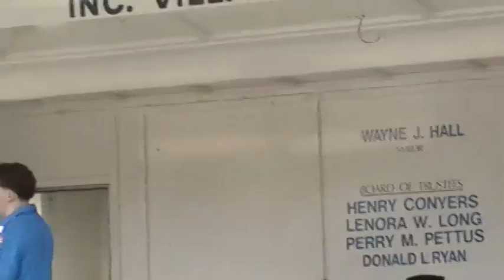Shane Golden live (back to school festival)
Hempstead Long Island back to school festival